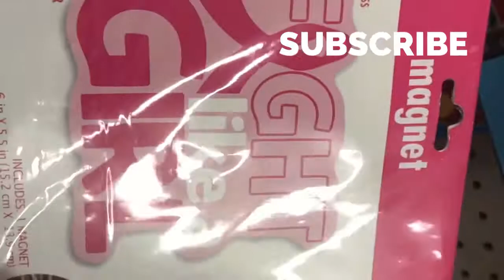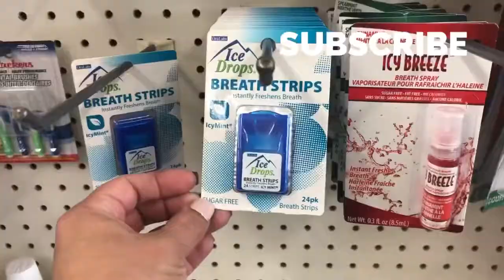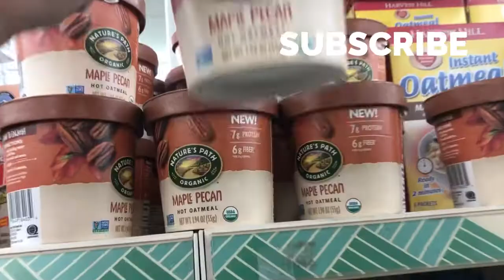DOLLAR TREE | COME SHOP WITH US| NEW ITEMS |March 5, 2019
Hi guys went to dollartree found some newitems. Here is my latest comeshopwithus video